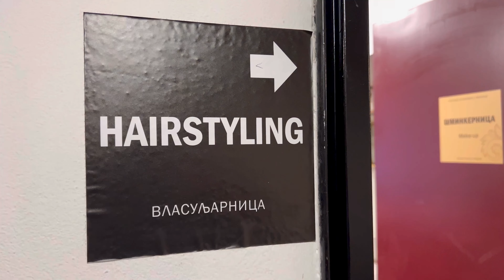Backstage at Giselle - BALLET |Anna Tsygankova Georgi Potskhishvili |Myrtha - Margarita Cheromukhina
Throwing back to this season's Giselle performance at Belgrade National theatre with guest dancers from Dutch National ballet Anna Tsygankova and Giorgi Potskhishvili.
It was amazing experience to share the stage with these great dancers!
I enjoyed every moment on stage even though Myrtha is one of the hardest and challenging roles.  And still one of my favourites.🌿

I hope you will also enjoy watching some of the captured moments!✨

Choreography: Jean Coralli, Jules Perrot, Marius Petipa, Leonid Lavrovski

Orchestra of Belgrade National theatre

April 2024